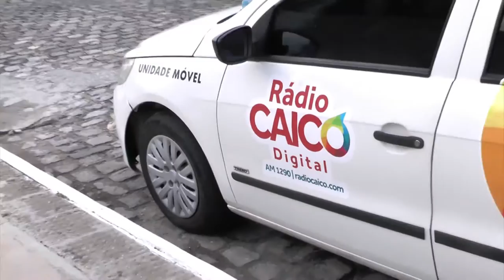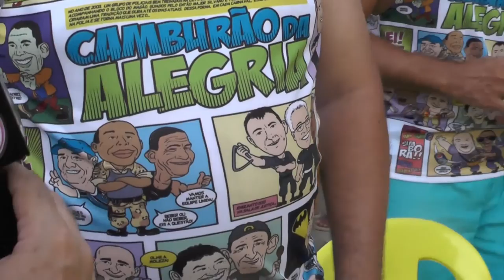CONEXAO RN 06 .02 .16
REPÓRTER CARDOSO SILVA - CAICÓ.